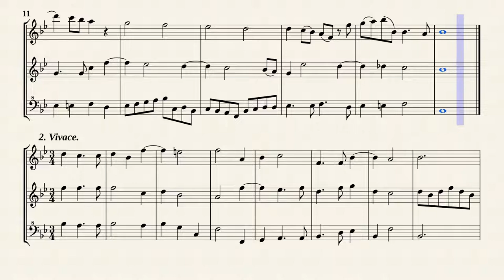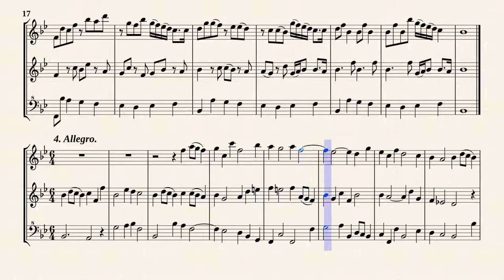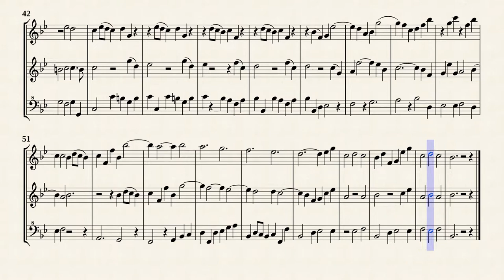Corelli, A. _ Trio Sonata B-Dur, Op.3 No.3 [3 Recorders]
Arranged for Recorders by R. D. Tennent
Trio Sonata B-Dur, Op.3 No.3
for 2 Violins, Violone and Continuo